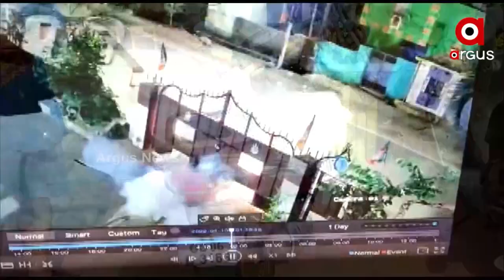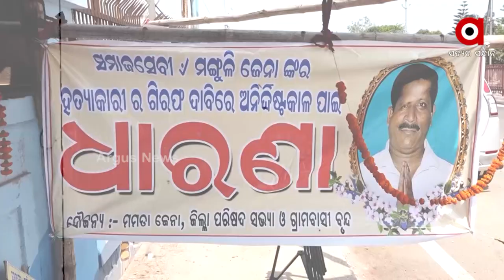The Union Minister condemned the bombing in the house of Mrs. Jayanti Patra.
ଢେଙ୍କାନାଳର ପୌରାଧ୍ୟକ୍ଷା ଜୟନ୍ତୀ ପାତ୍ରଙ୍କ ଘର ଉପରେ ହୋଇଥିବା ବୋମାମାଡ ଘଟଣାକୁ ଆଜି କଡା ଭାଷାରେ ନିନ୍ଦା କରିଛନ୍ତି କେନ୍ଦ୍ରମନ୍ତ୍ରୀ ଧର୍ମେନ୍ଦ୍ର ପ୍ରଧାନ । ଆଉ ସିଧାସିଧା କାଠଗଡାକୁ ଟାଣିଛନ୍ତି ସୁରକ୍ଷା ଦାୟିତ୍ଵରେ ଥିବା ଅଧିକାରୀଙ୍କୁ । ସେପଟେ ପୌରାଧ୍ୟକ୍ଷଙ୍କ ଘର ଉପରକୁ ବୋମାମାଡ ଛୋଟ ଘଟଣା ବୋଲି କହି ବିବାଦକୁ ଆସିଛି ବିଜେଡି ।